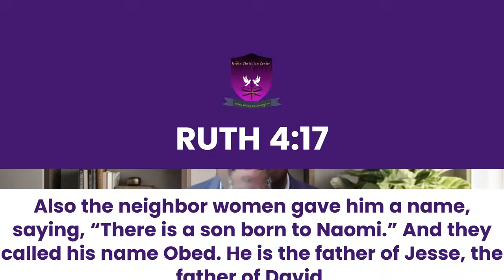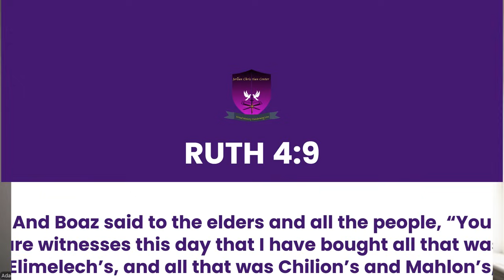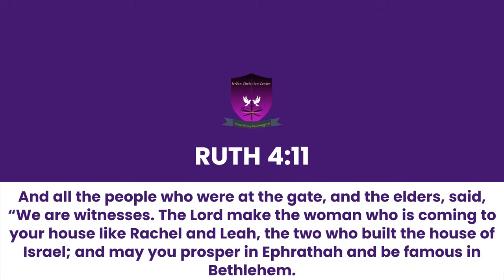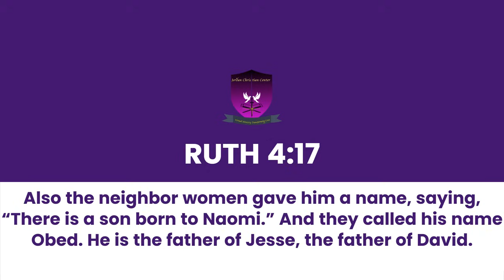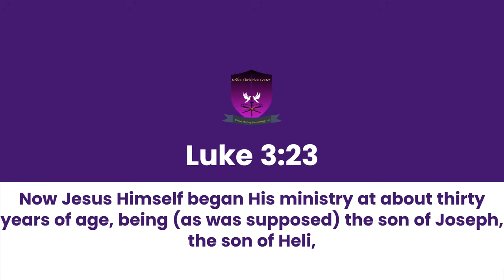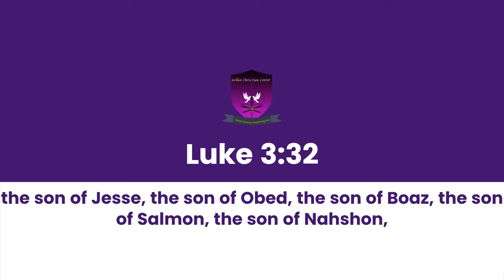International Sunday School Lesson - December 1, 2024 - The Ancestry of King David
Minister Adam reviews the ISSL - The Ancestry of King David or A Noble Family Tree
This POWERFUL review comes fromRuth 4:9-17: Luke 3:23,31-32 NKJV
OUR PURPOSE